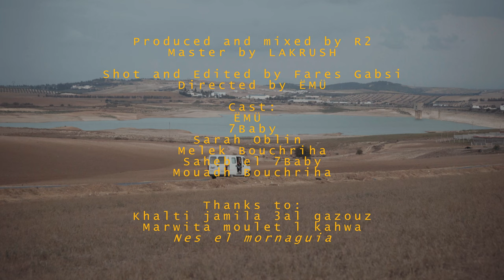ËMÜ - Warda Fi Vase (ft. @7baby98 )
WARDA FI VASE performed by ËMÜ featuring 7Baby

Produced and mixed by @R2LF5
Additional Mix and Master by @AHMAD_BEHIA

Shot and Edited by @faresgabsi9175
Directed by @emurealest

Recorded in Yo! Studios Tunis, Tunisia

Lyrics:

hayeti menek mana3tha
te7seb feha m3aya rani nkolek
goodbye
7aba nmess l3alem wenti tbakhel kel la3ba
beyet ta7ki m3aya w hedha ekher message

beli besh tab9a warda fi vase
khalik b3ida from my new life
7ayet jdida blesh a7asis
war9a w 9ata3t rmit lkorrass

b7yeti merit kifek
3lesh ntaba3 sirtek
taw eb3edni khirlek
oh yeah

matoghzor ken lghiri
t9oli blesh bik le
toghlot w t9ayed 3al ghira
sorry baby

tkalamni shihezek ennoum
sahran y3addi m3aha lila
menghodwa yfi9 y9oli shkoun

oh shou kenet 7elwe layali
tkalamni juste shta3ref li enti kheir
tshabahlek yeser kelmet anani
7bb kiss and miss, but feel

oh aman aman
baby it's just for fun
a7asis msh normal
ena lme li fwest l vase

allah kheir baby
matkalamnish baby
a7asis makhir baby
ana kont sghir maybe

7ayeti menek mana3tha
te7seb feha m3aya rani n9olek
goodbye
7aba nmess l3alem wenti tbakhel kel la3ba

beli bsh tab9a warda fi vase

Warda Fi Vase